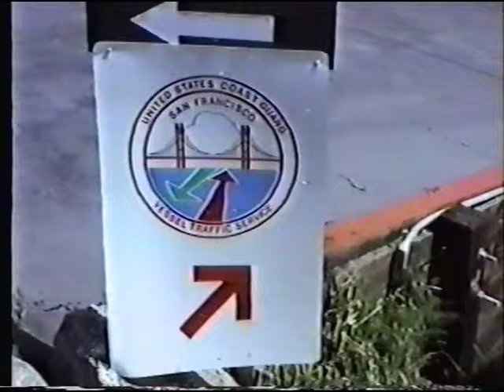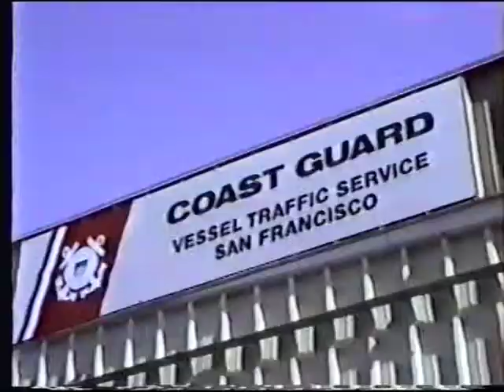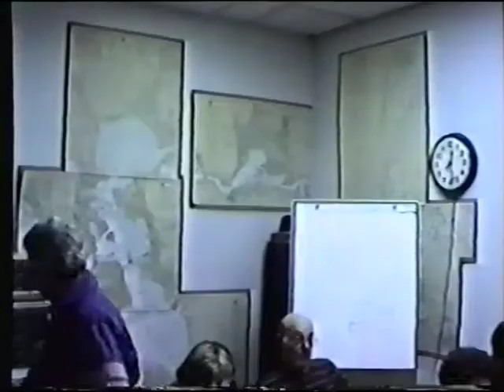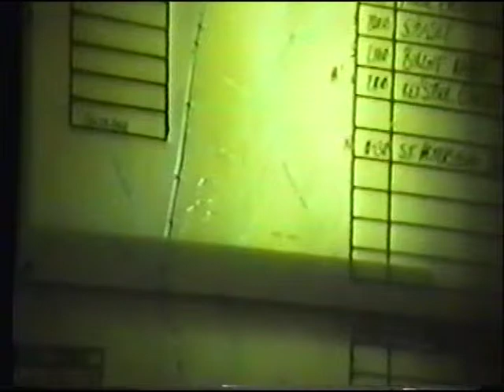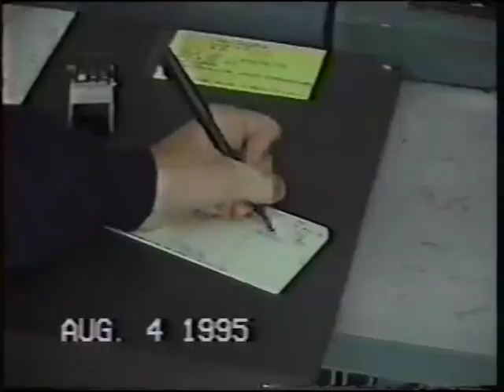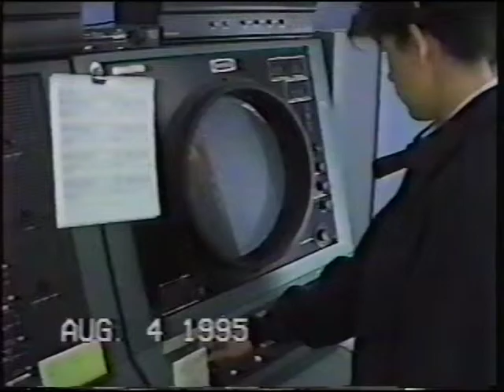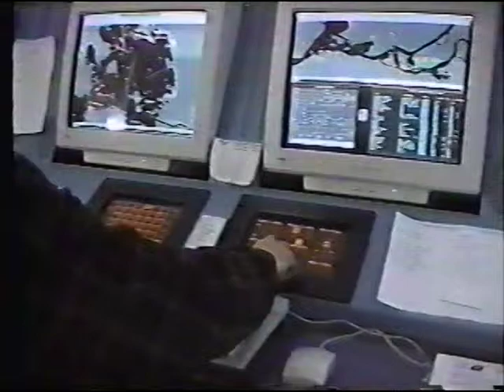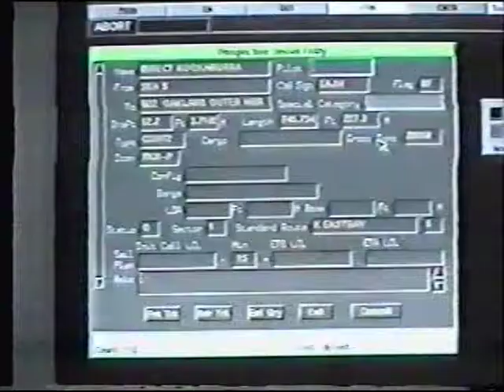USCG Auxilary with Scott Humphrey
Early 1990s video of me (Scott Humphrey) being interviewed by a USCG Auxiliarist on the subject of Vessel Traffic Service (VTS).